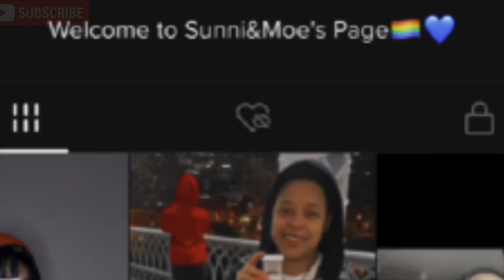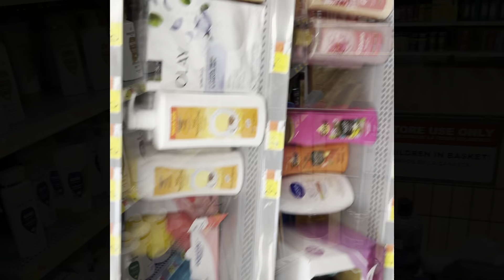Day In the Life ft Walmart Haul